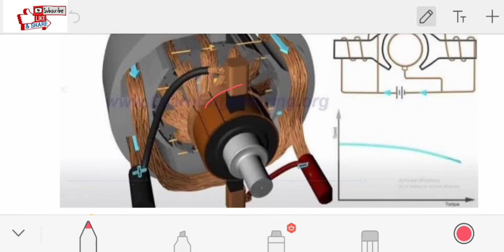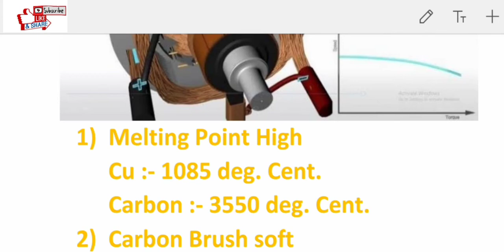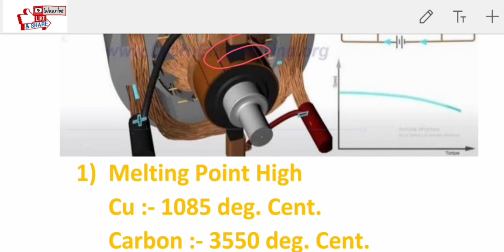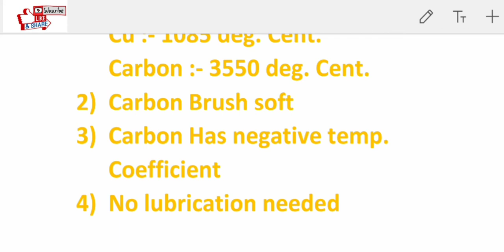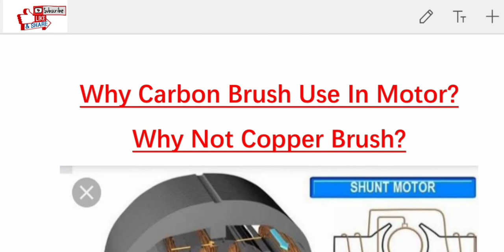Why carbon brush use in motor? / Why Not Copper Brush? /In Bengali